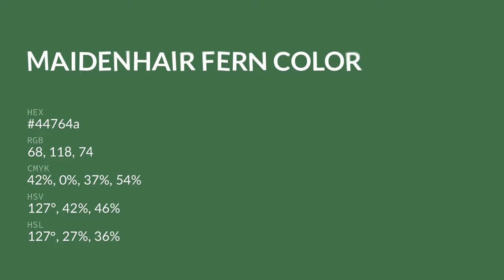Maidenhair Fern color 44764a hex color - Green color - Warm color 44764a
What color is Maidenhair Fern ? 44764a hex color - Green color - Warm color 44764a

Hex 44764a Color Code is also known as Maidenhair Fern color.